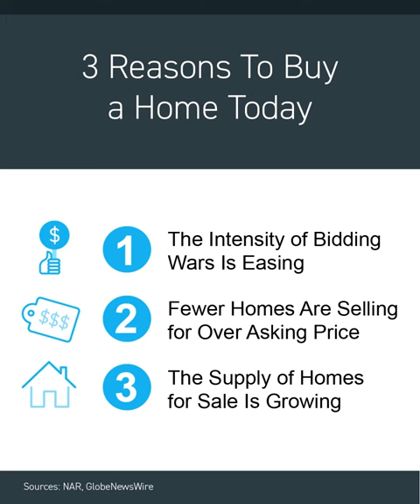REalTalk with Debi August 16,2022 - 3 Reasons to Buy a Home Now | Lone Tree, Colorado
Answering the questions I hear most from Lone Tree, Colorado friends, neighbors and clients.

3 Reasons to Buy a Home Now

Does the news about a potential recession, changing mortgage rates and rising inflation have you questioning whether or not you still want to buy a home right now? If so, hear this. Today's housing market isn't a challenge, it's an opportunity.  Here are three reasons you should still consider buying a home today.  Reason number one, the intensity of bidding wars is easing. Month-over-month data shows the number of offers on recently sold homes is declining.  That's good news for you, if you've been outbid previously or you're just tired of dealing with the frenzy.  Reason number two, fewer homes are selling for over asking price.  While it's still a competitive market, the percent of homes that sold over list price has declined the past few months.  Reason number three, the supply of homes for sale is growing and that means you have more options for your search.